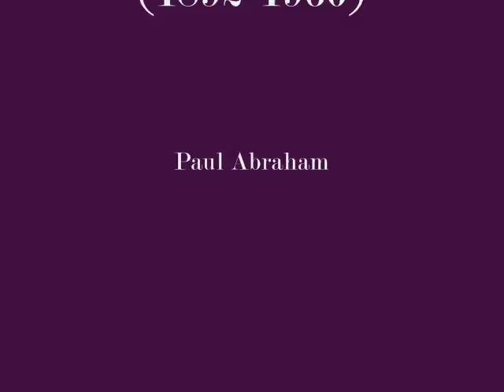Paul Abraham /Pál Ábrahám and his Orchester - Du bist mein Glück ( 1931)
Paul Abraham and his Orchester in 1931. You hear the original sound of Abraham and not the "Bigbandsound" they played after 1945 with his music. Song they play is called "Du bist mein Glück" from "Viktoria und ihr Husar"
1933 he left Berlin and went back to Budapest. After a long time in american hospital, he came back in 1954. Paul Abraham died in 1960 in Hamburg.